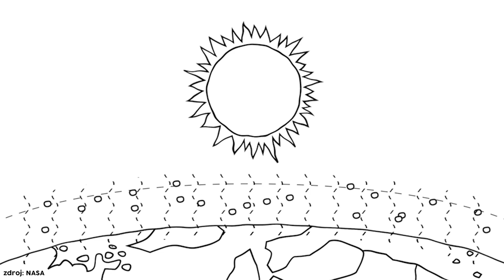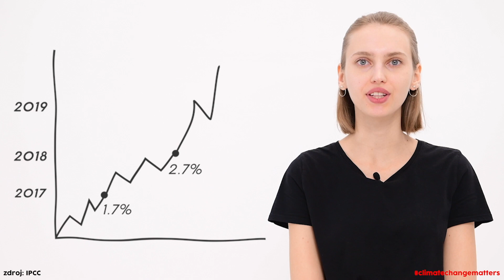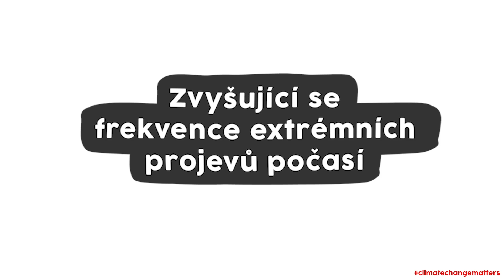Vše, co jste chtěli vědět o klimatické změně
Co je to změna klimatu? Týká se mě? A co s tím mohu dělat? Dewii a Natalia Pažická spojily své síly, aby vám přehledně na tyto otázky zodpověděly v informativním videu climatechangematters.

"Klima se mění. A mění se vlivem člověka. To je vědecký fakt. Debata už neprobíhá o tom, zda se klima mění a nebo zda to způsobuje člověk. Stejně jako se nevede debata o tom, zda je Země placatá a nebo zda je kouření zdraví škodlivé."

Chcete něco udělat hned teď? PODEPIŠTE výzvu , aby čeští politici respektovali Pařížskou dohodu, začali jasně prosazovat potřebná řešení a neignorovali nejnovější vědecké poznání. Nechceme sliby, ale činy.

ŠIŘTE DÁL, ať se o problematice vede debata založená na faktech. A Dewii a Natalii moc děkujeme, že to pro nás takto shrnuly.

6) TIME - Time magazine, September 23, 2019

41) TIME
Time magazine, September 23, 2019

42) This is a Good Guide od Marieke Eyskoot, 2017